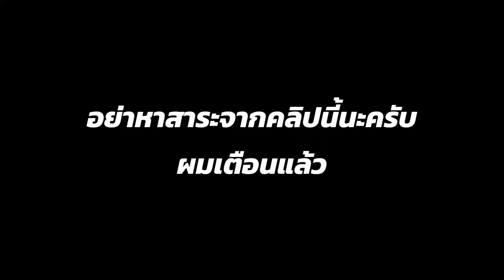ไม่มีอะไรลง (No SARAR)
อย่าดูเลยครับ และจุดประสงค์ของคลิปนี้คืออะไร